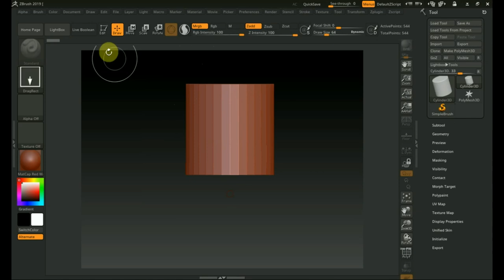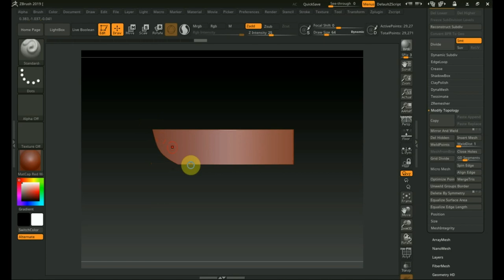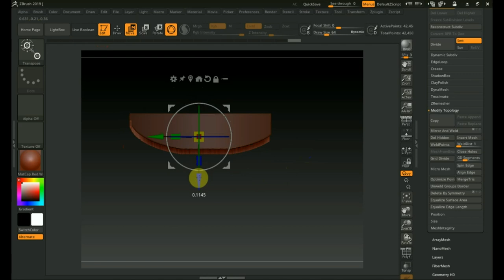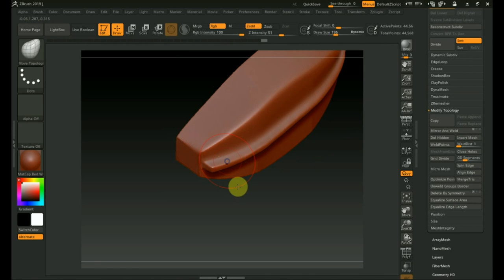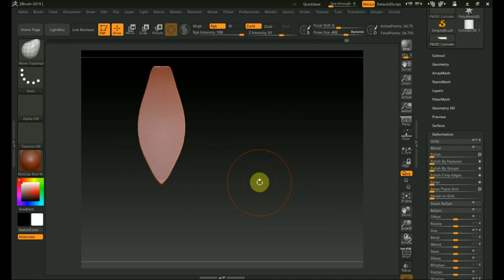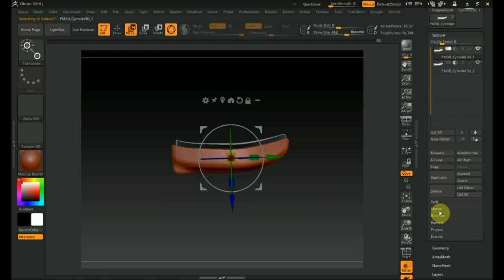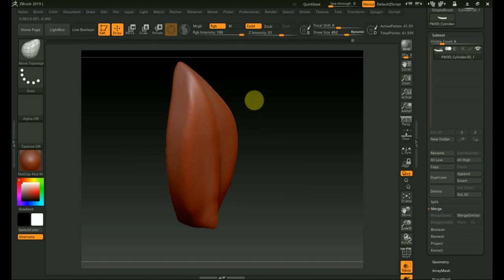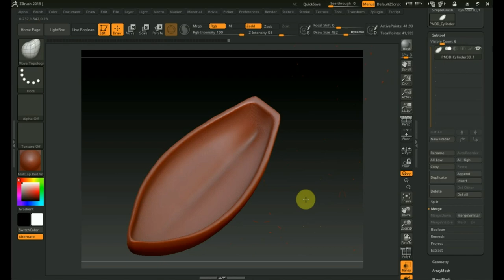Zbrush 2019 как сделать корпус лодки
тема не популярна но для тех кто не знает с чего начать вот простой способ болванки заготовки